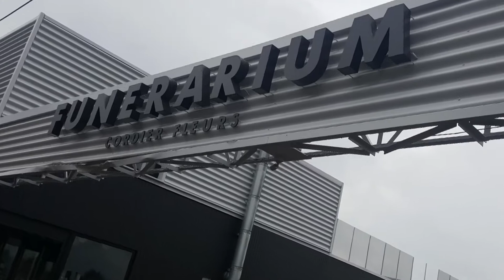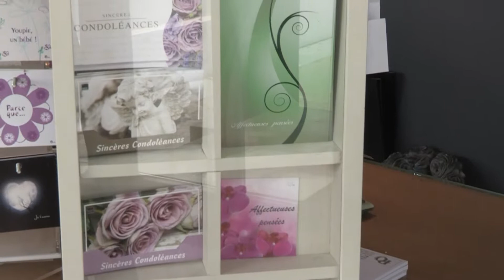Pompes funèbres Cordier Frameries Tél: 065 / 510 515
Pompes funèbres Cordier 250 rue de L'Industrie 7080 Frameries 065 / 510 515 Organisation complète des funérailles en Belgique et à l'étranger, funérarium à la disposition des familles, vaste parking privé, forfaits fixes sans surprises. Lettres de faire-part, nécrologies, toilettes mortuaires. Thanatopraxie-Embaumement-Ensevelissement. Crémations, inhumations, incinérations. Contrats anticipés, assurances funéraires, conventions obsèques. Fleurs naturelles et artificielles, photos mortuaires, articles funéraires. Cercueils simples, écologiques ou de luxe. Monuments funéraires...